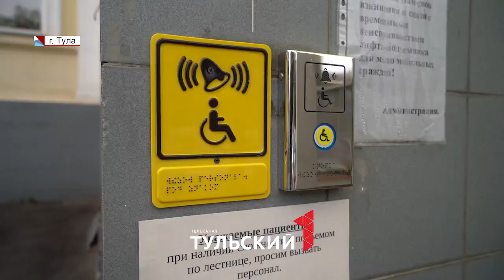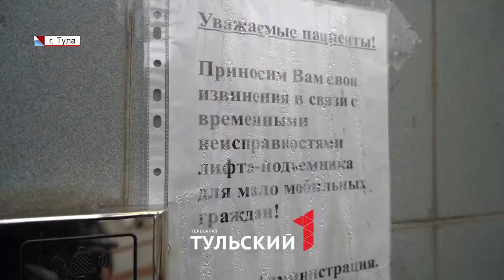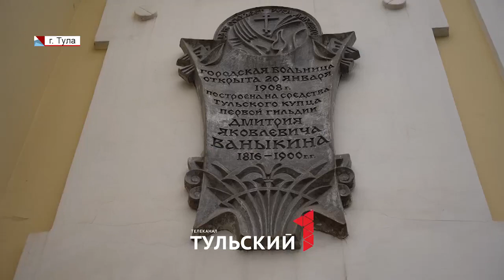Туляк на инвалидной коляске не смог отправить посылку: ситуацию прокомментировала "Почта России"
Неработающий электроподъемник у почтового отделения обещают скоро починить